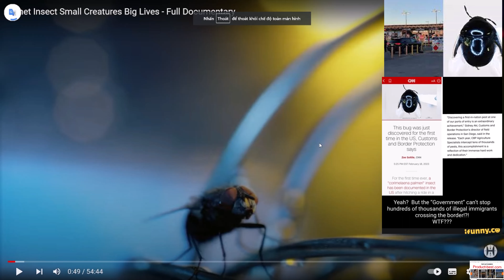côn trùng “corimelaena palmeri” đã được ghi nhận ở Mỹ sau khi đi quá giang trong một lô hàng hoa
Welcome to my channel is about daily life and travel, relaxing music , Nhạc thiên , spa , chữa bệnh ,an nhiên , Du lich , NEWS, SPORTS , LEGAL KNOWLEDGE , Hướng Dẫn Làm Hộ Chiếu Mỹ - How to apply U.S. passport , FULL N400 , Thi Quốc Tịch Mỹ. FULL 100 CÂU THI QUỐC TỊCH MỸ , MILITARY , Renew US Passport by mail , MUSICE HOT , Fill out the online US citizenship test application form N400 , Synthetic nails , 5 Things to do after you become a US citizen. The most expensive yacht in the world , USA national exam full n400 = cau 1-76 full , READ AND 40 QUESTIONS TO WRITE US CITIZENCE , New issue or renewal of Vietnam Passport in the US by mail, pay $70 copies , THE LIFE AND CAREER OF MESSI ,P 1 ( THE LIFE AND CAREER OF MESSI ,P 1 ) , football , soccer , TOP bolero , nhac hay nhat , TOP bolero , best song , VALENTINE DAY , US Passport , FUNNY VIDEO , Good food for conception , What to do after you become a US citizen. MUSIC WITHOUT WORDS